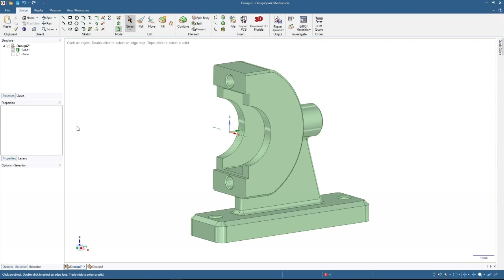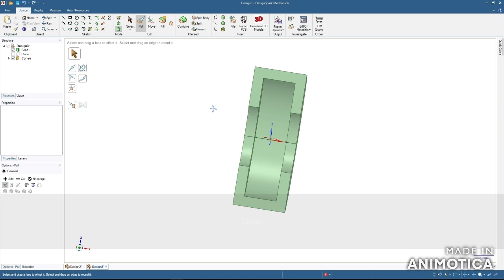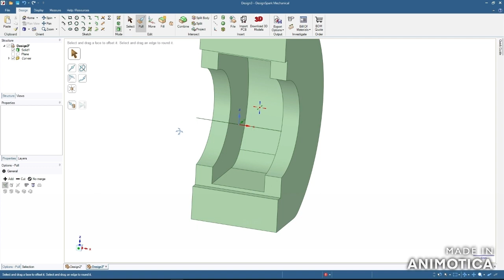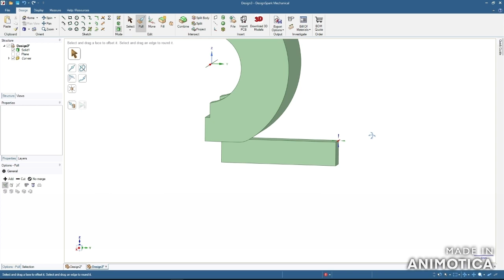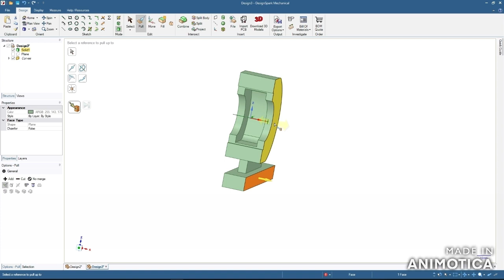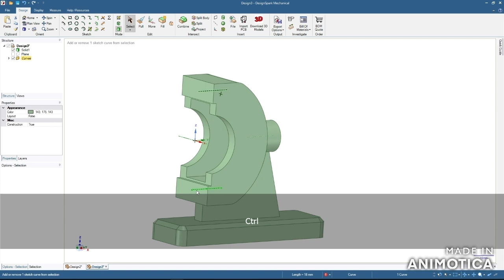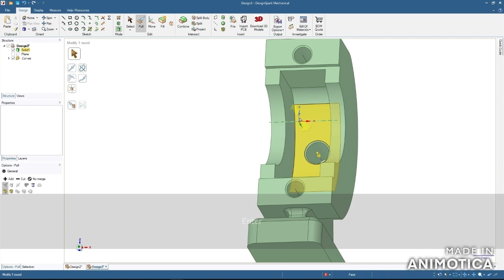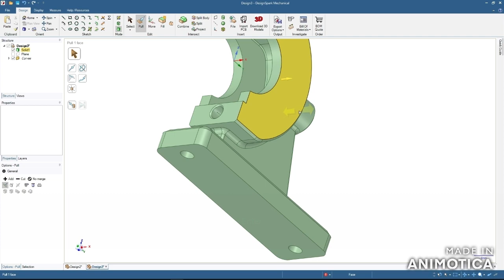Go without the sketch tools in DSM | Обходимся без инструментов эскиза в DSM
For my work I use DesignSpark Mechanical – thanks to developer for this opportunity.
Hi everyone. This video is an addition to all the materials, the purpose of which is to improve the skills of 3D modeling and high-quality use of the program's features. This makes it convenient to process in the construction of any model or Assembly. This gives you the ability to see depth in the process during the procedure. This is a good example of improving your skills with the DS Mechanical program, Version 5. Of course, it is impossible to cover many issues and nuances related to this process in a short time, but I will try to pay attention to this if you are interested. I will wait for your comments to continue this topic.
give it thumbs up and share it with others. Thank you so much for being here.